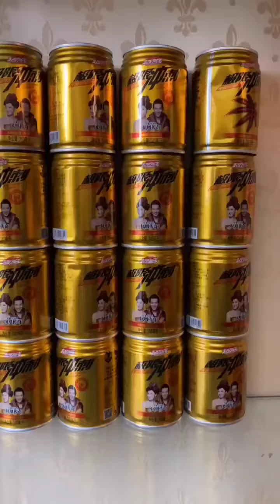Él está cocinando y comiendo delicioso